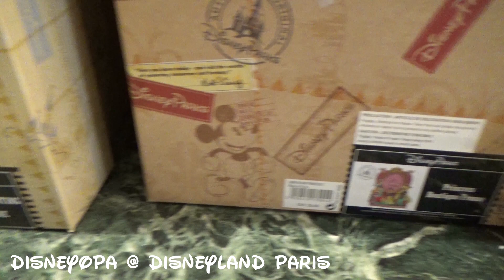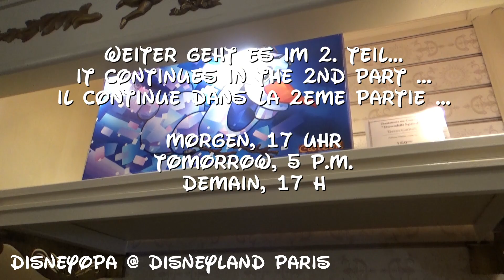Disneyland Paris Harrington's Shop - Sammeln & Seltenes 1/2 DisneyOpa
DisneyOpa nimmt euch heute mit in den Harrington`s Shop, in der Main Street vom Disneyland Park im Disneyland Resort Paris. Ihr findet hier eine riesige Auswahl an Figuren und seltenen und exklusiven Souvenirs, die euer Herz höher schlagen lassen. Kommt mit mir und stöbert durch diese beliebte Boutique in der ihr auch eine endlose Auswahl an Glasfiguren bestaunen könnt...
Morgen seht ihr den 2. Teil!
Viel Spaß mit diesem Video und vielen Dank für ein Abo :)